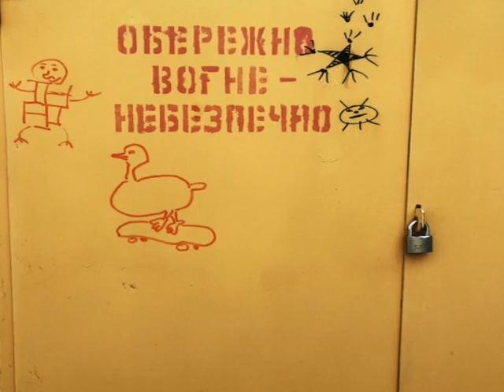убитый пойс - сдохните мусора